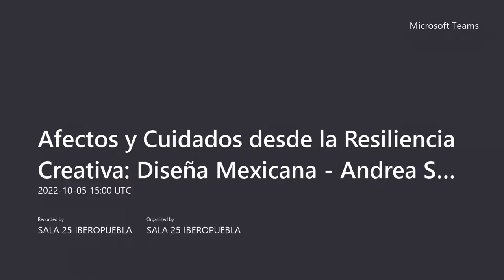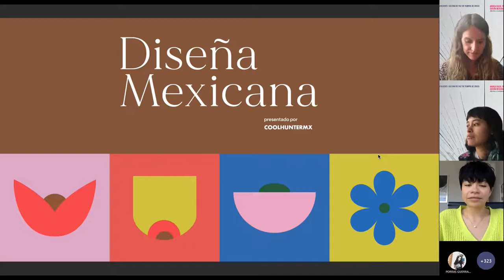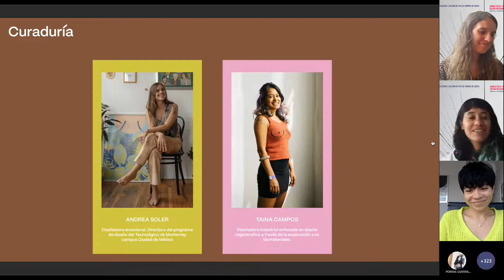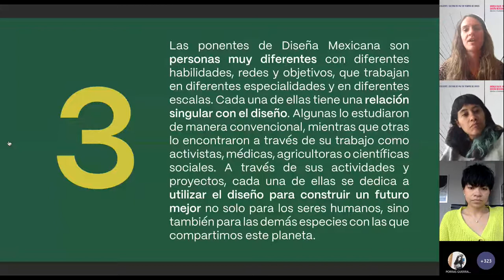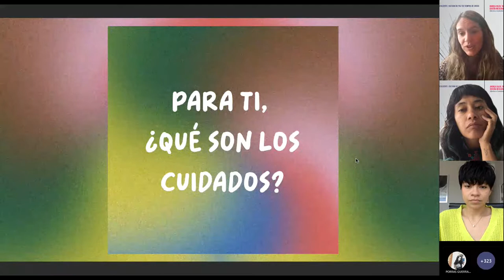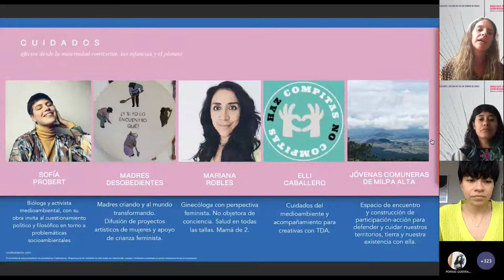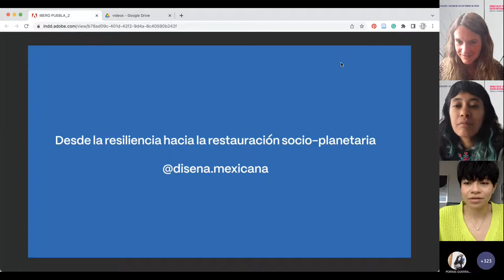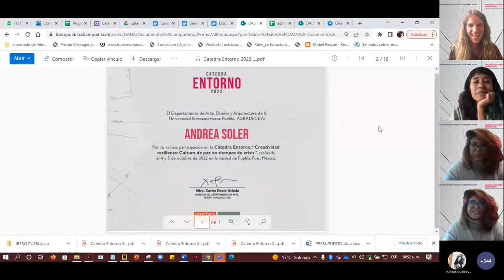Cátedra Entorno 2022: Afectos y cuidados desde la resiliencia creativa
Andrea Soler